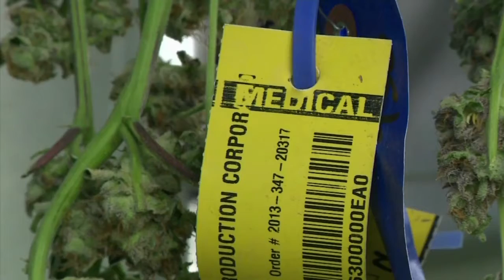Medical Marijuana Dispensaries